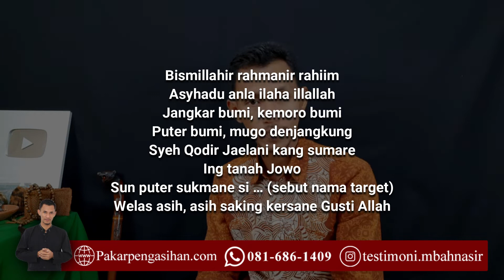MANTRA AJIAN PUTER GILING. AJIAN KHUSUS MENGEMBALIKAN PASANGAN DALAM KONDISI APAPUN || MBAH NASIR